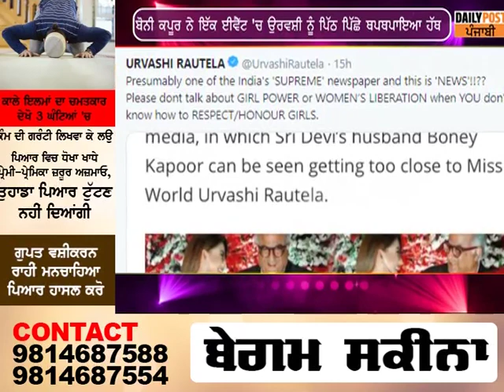ਸੋਸ਼ਲ ਮੀਡੀਆ 'ਤੇ ਮਚਿਆ ਹੰਗਾਮਾ, ਅਦਾਕਾਰਾ ਨੇ ਲਗਾਈ ਲਤਾੜ